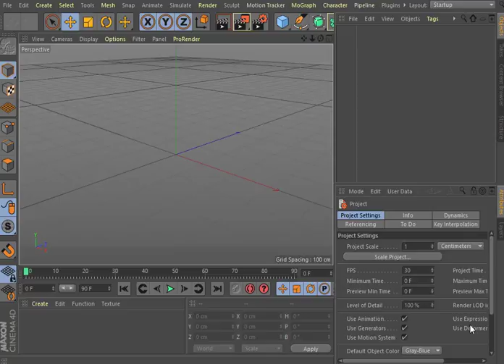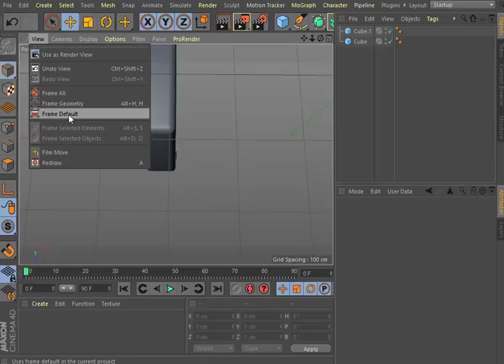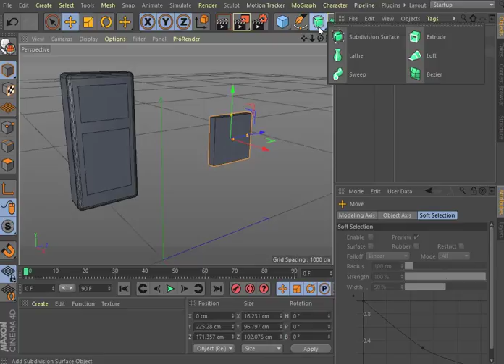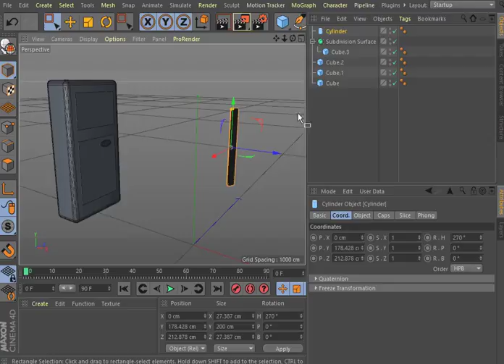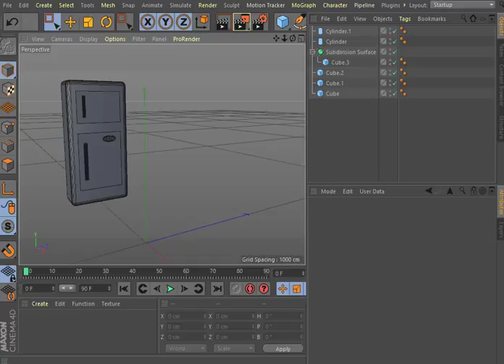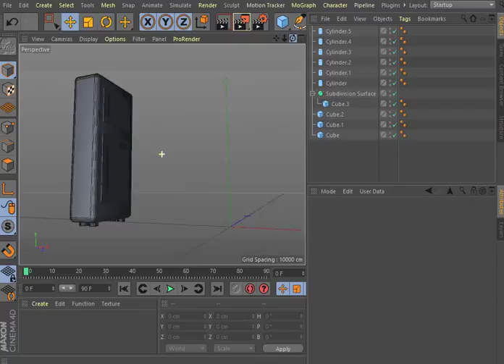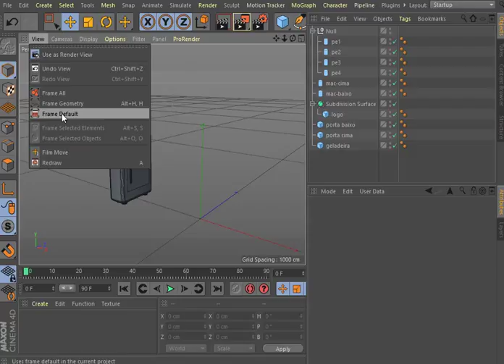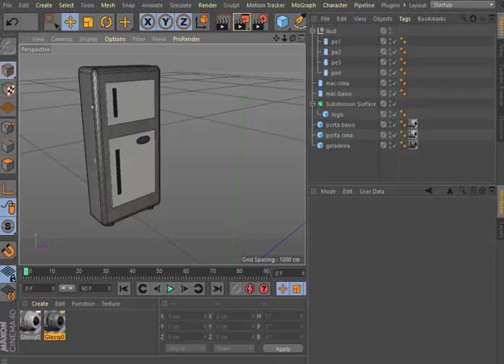Aula 50 Geladeira